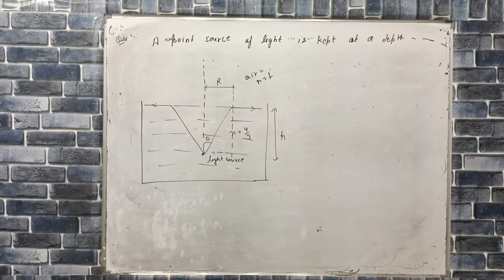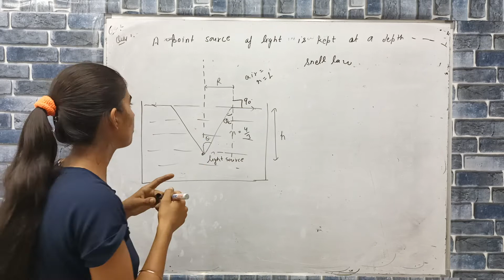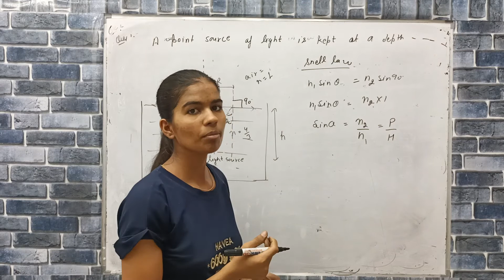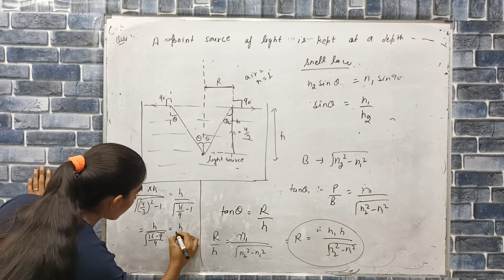a point source of light is kept at a depth of h in water of refractive index 4/3